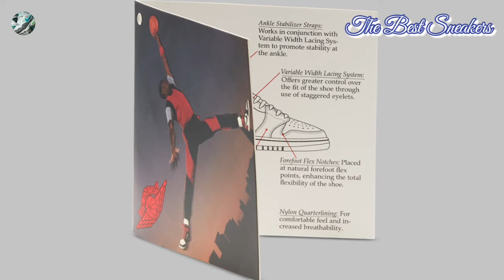Air Jordan 1 High 85 / Georgetown